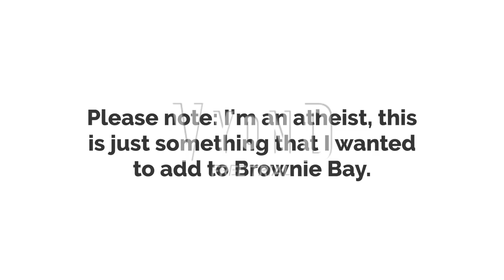Grand tour of Lovelight Church